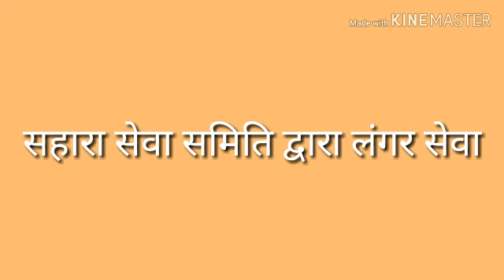सहारा सेवा समिति संगरिया द्वारा संगरिया रेलवे स्टेशन पर गरीब व बेसहारा लोगो के लिए लंगर लगाया जाता ह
सेवाभावी राज किंगरा व सुखदेव सिंह